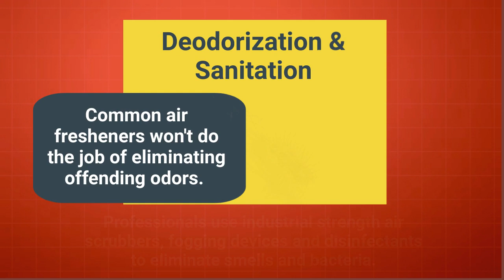Always hire a trained professional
You should always hire a trained professional for water damage restoration